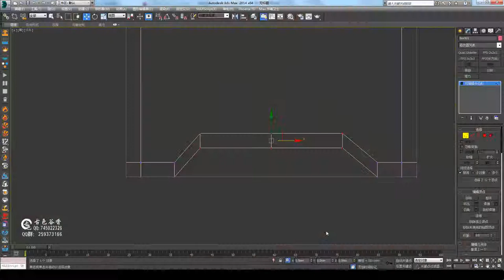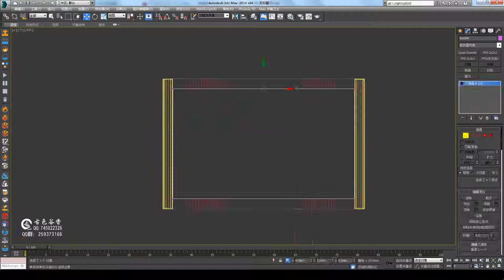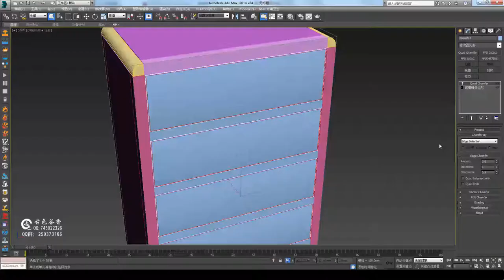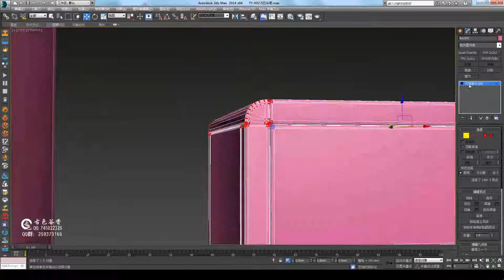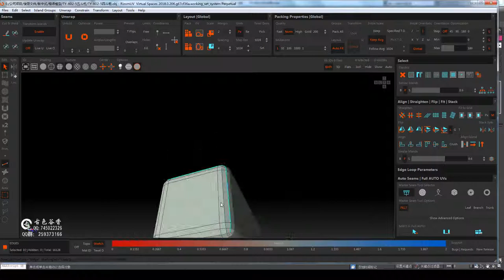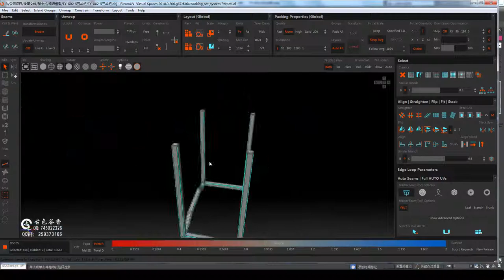№98 3DS max Chinese style chest of drawers modeling tutorial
3DS max Chinese style chest of drawers modeling tutorial